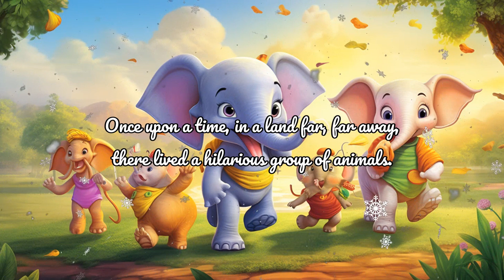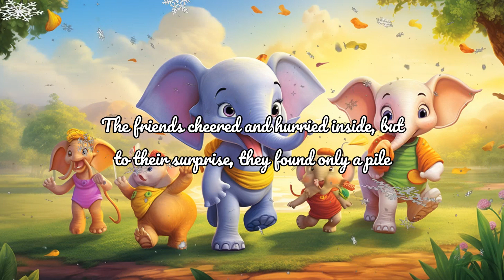Bella's Magical Adventure | Bedtime Story for Kids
Join Bella the narrator on a whimsical journey with Henry, Daisy, Oliver, and Lily as they embark on a quest to find a legendary treasure. But the true treasure they discover is something beyond their wildest dreams! Get ready for laughter, riddles, and heartwarming moments in this enchanting bedtime story.